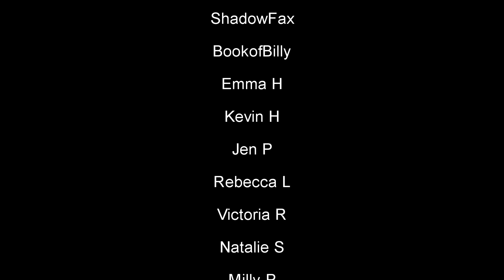In Session: Frank Turner - Full Performance : Behind the Curve Reacts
Huge thank you to our newest $5 Deb for this recommendation.  I don't know much about this artist but I'm so excited to give him a listen.